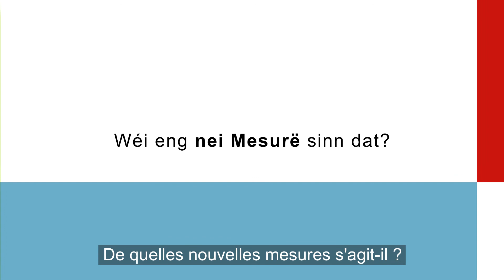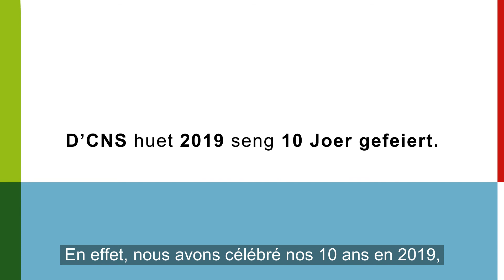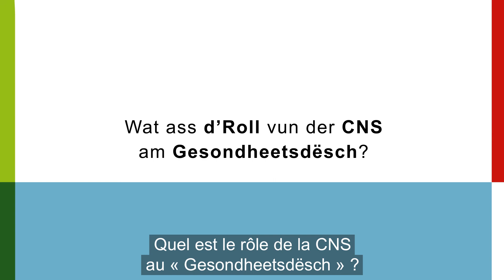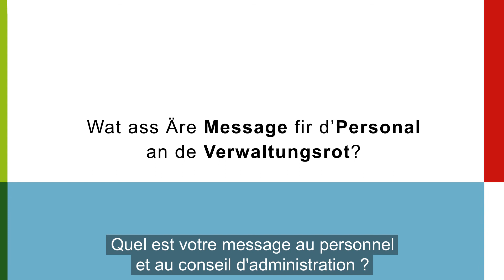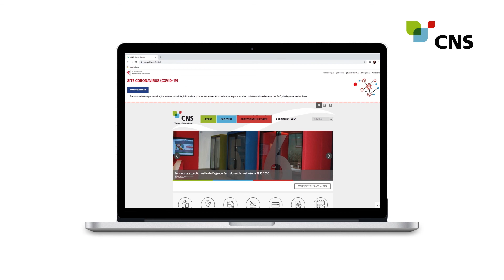Message du président de la CNS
Message de Monsieur Christian Oberlé, président de la Caisse nationale de santé (CNS), dans le cadre du rapport annuel 2019.